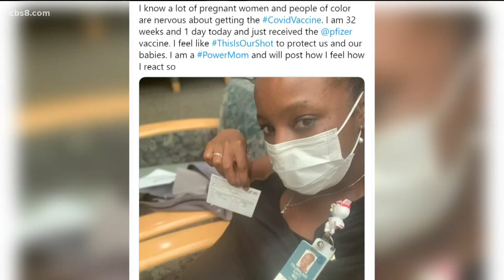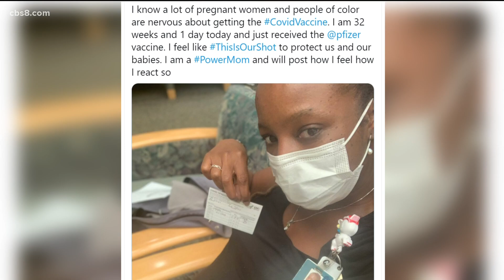Pregnant doctor and Scripps research scientist shares her COVID-19 vaccine experience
The local doctor hopes her experience will help other pregnant women and women of color who are considering whether or not to get the vaccine.